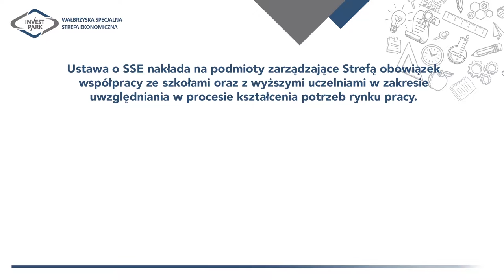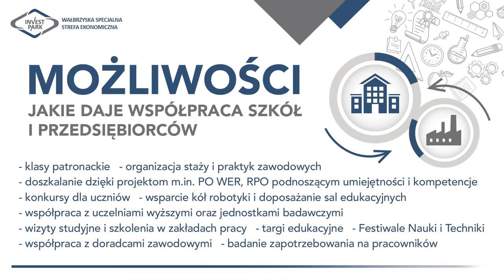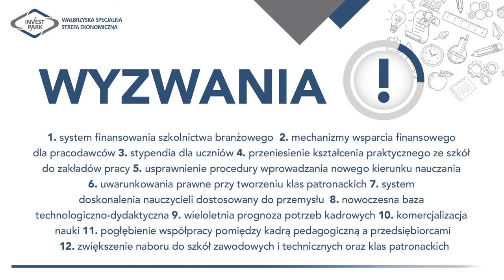WSSE Invest-Park - Prezentacja Biznes & Edukacja